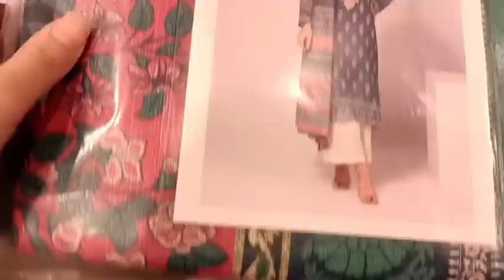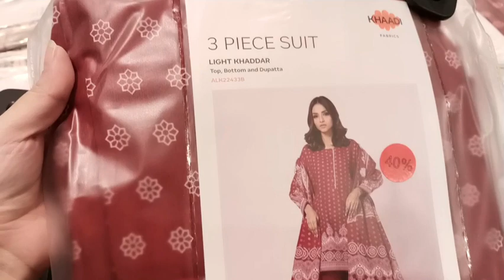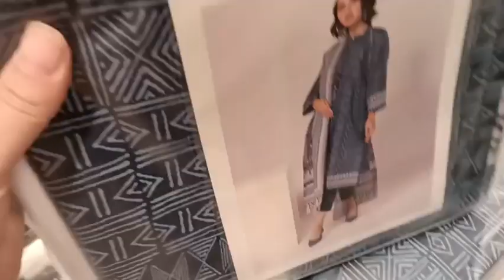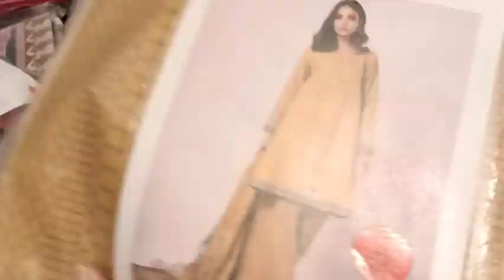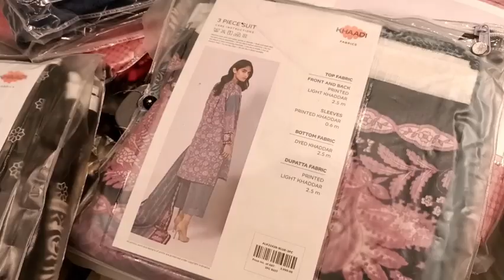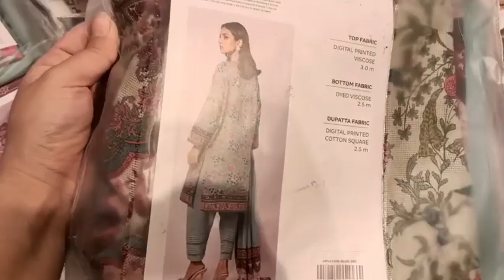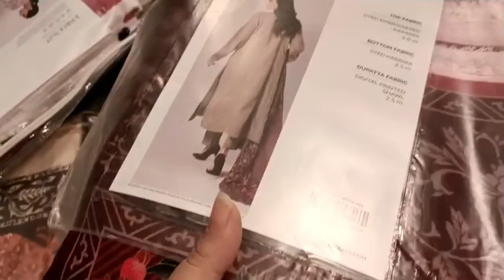khaadi sale Flat 40% off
khaadi sale